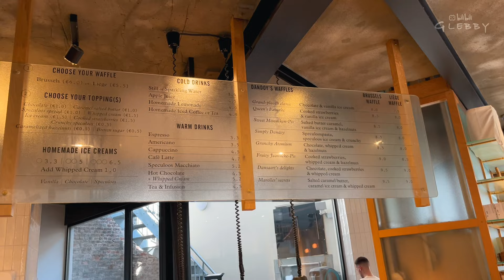Belgium VLOG#1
My first time in Brussels!